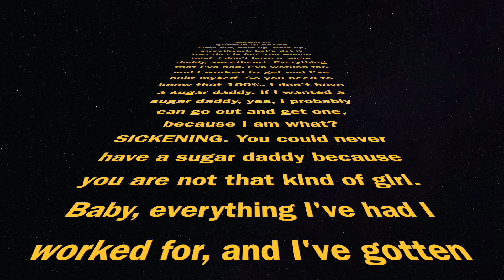May The Fierce Be With You!